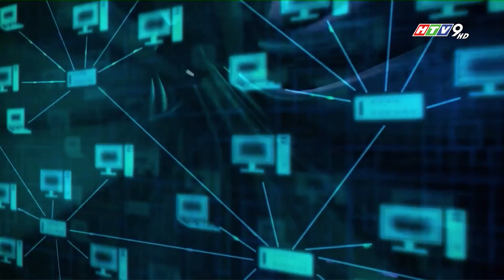BỘ CÔNG AN KÝ KẾT THỎA THUẬN HỢP TÁC CÙNG VNPT THÚC ĐẨY CHUYỂN ĐỔI SỐ GIAI ĐOẠN 2023-2025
BỘ CÔNG ANH KÝ KẾT THỎA THUẬN HỢP TÁC CÙNG VNPT THÚC ĐẨY CHUYỂN ĐỔI SỐ GIAI ĐOẠN 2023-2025